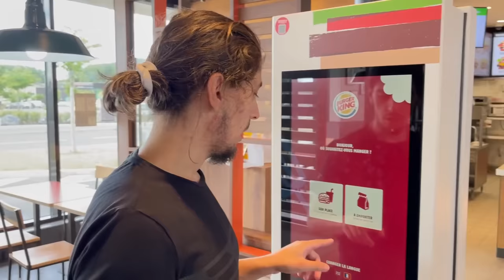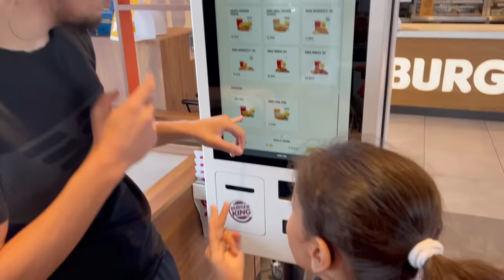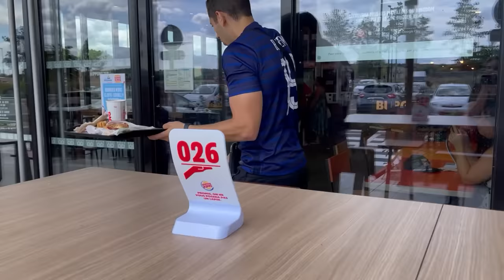PILE ou FACE CHALLENGE version EXTRÊME ! Tu perds, tu Payes 😭🔥